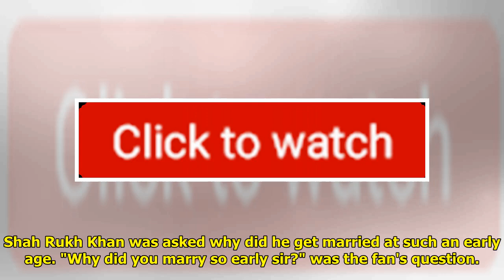Watch Shah Rukh Khan's Late Night Shoot At Marine Drive